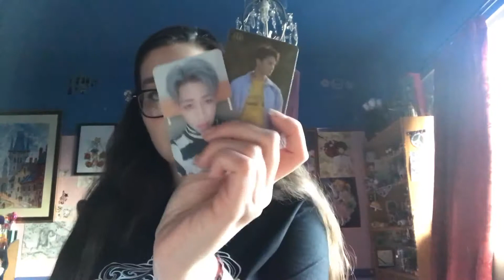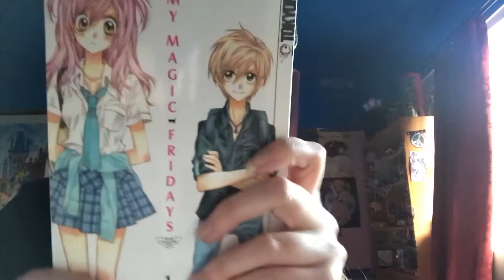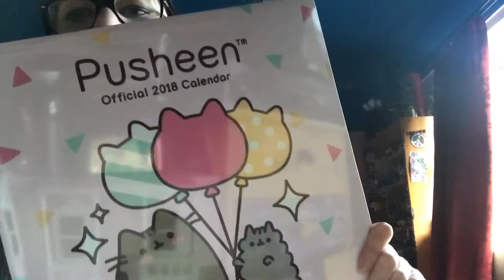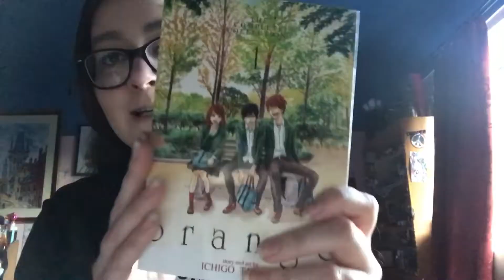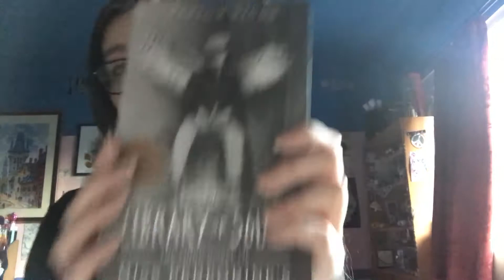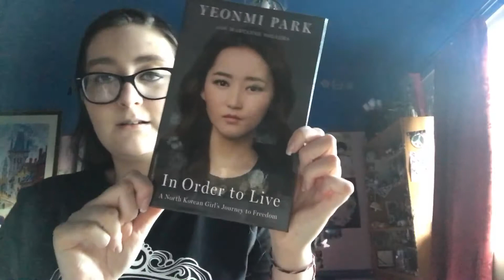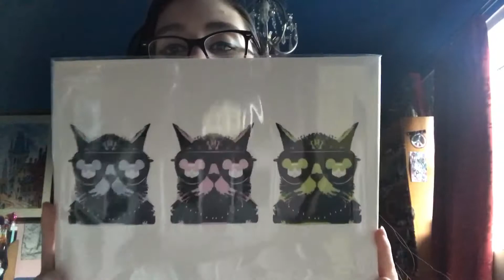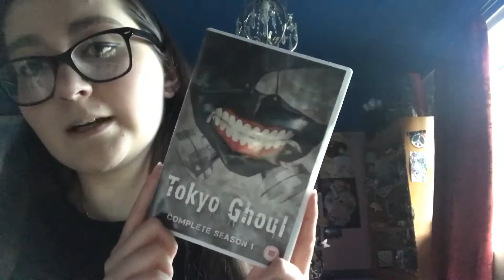Christmas present haul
Sorry that this is a little late but I hope you enjoy!